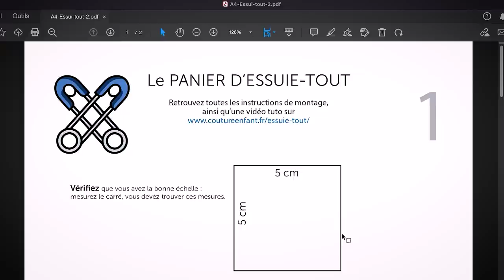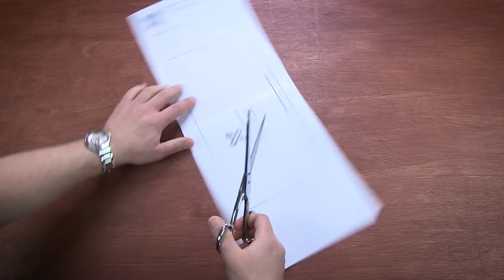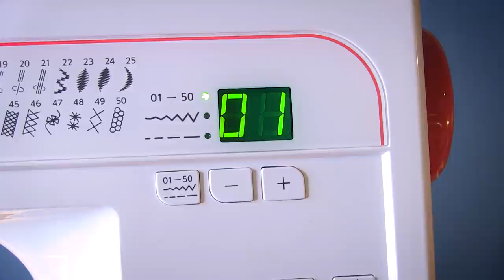Les Lingettes Essuie-Tout et leur Panier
Pour coudre ce panier et les lingettes essuie-tout, vous aurez besoin de :

- D'un carré de 32 cm de côté pour l'extérieur du panier

Chronologie :
* Intro (00:00)
* Téléchargement du patron PDF/impression/découpage (02:44)
* Matériel nécessaire à la couture (04:30)
* Coupe des tissus  (06:13)
* La lingette essuie-tout (07:56)
* Le Panier (12:28)
* Bye-bye et bisou ! (19:02)